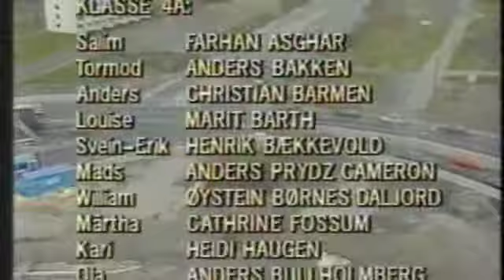De Ænnimæls - Where Have All The Flowers Gone? - Midt i Smørøyet NRK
Norwegian television 1989